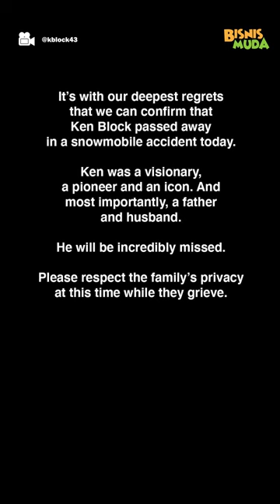PERELI SEKALIGUS DRIFTER PROFESIONAL DUNIA KEN BLOCK MENINGGAL DUNIA!